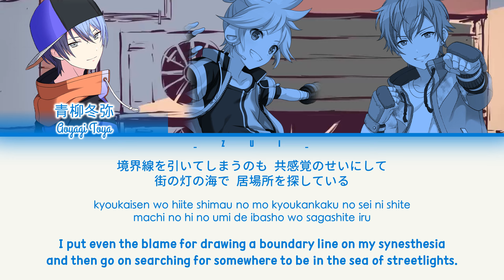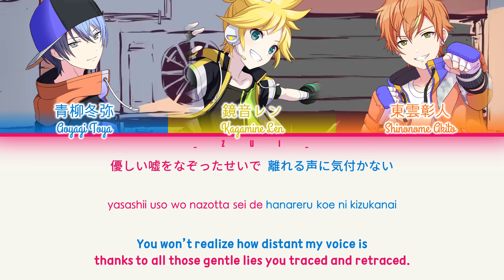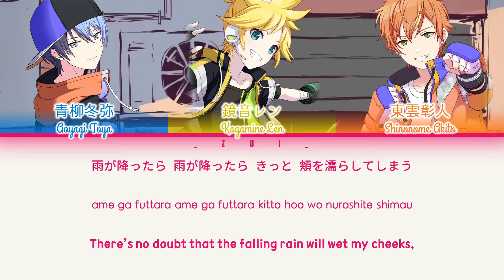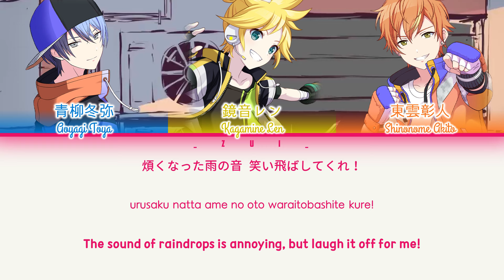[FULL VER] 雨とペトラ (Ame to Petra) / Vivid BAD SQUAD × 鏡音レン 歌詞 Color Coded Lyrics プロセカ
• Song title: "雨とペトラ"
Romaji: Ame to Petora
English: Rain and Petra
🎶 COVER Information
• Covered by Vivid BAD SQUAD × 鏡音レン
(Vivid BAD SQUAD × Kagamine Len)
From Project SEKAI COLORFUL STAGE! feat. Hatsune Miku Game
⭐ 2DMV: -
• Illustration: -

⭐ 3DMV: -
🎵 ORIGINAL SONG Information
⭐ Original Singer(s): flower
• Arranger: バルーン | balloon
• Composer: バルーン | balloon
• Lyricist: バルーン | balloon
📝 TRANSLATION Information
• English translation by MeaningfulUsername.
• Translation Notes: -
❗️This channel does not monetize videos and is not related or publishes leaks.
✅ The lyrics videos are posted after the official release. (Color coded) lyrics videos are not to steal views, but to provide translations to viewers and to users who wish to sing along with the song or are interested in only the official audio.
❗️ If I didn't credit your work properly or you are the creator of this song and you don't want me to use it in my video, email me and I'll take it down.
✅The translation may be not fully right. Correct me if there a mistranslation/color coding at comment section.
セガ×Colorful Paletteが贈る、スマートフォン向けゲーム『プロジェクトセカイ カラフルステージ！ feat. 初音ミク』